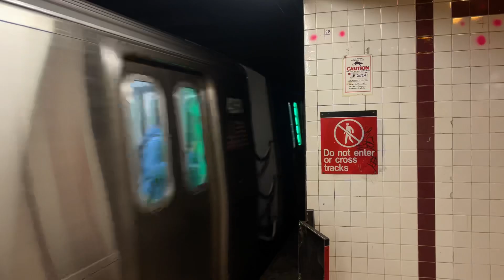R211A (C) Flying Into Utica Ave + R211A (A) entering Utica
This op I know, he flew into Utica with this 211A. The best entry I’ve caught on the C at Utica.